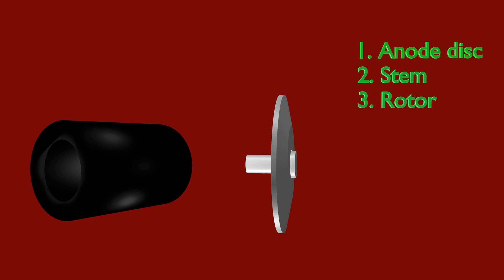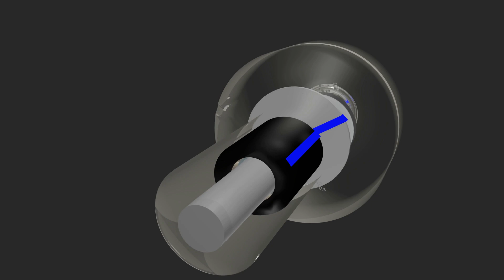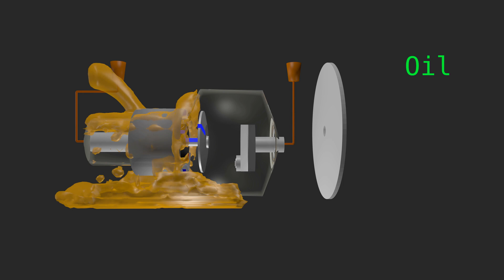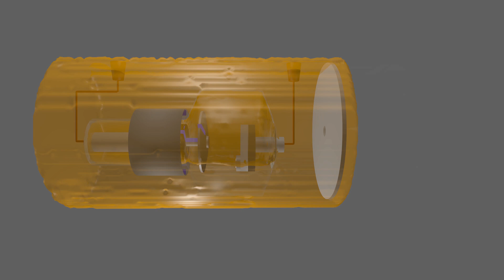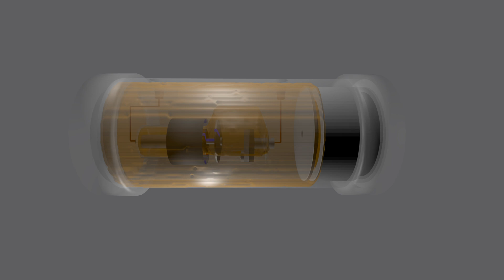X-Ray Tube parts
this video introduces components of a common X-ray tube